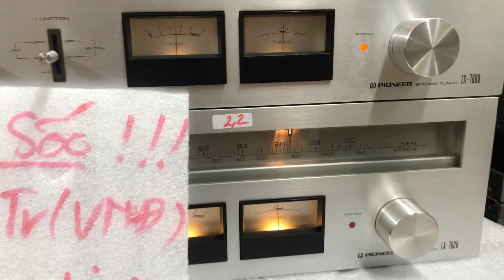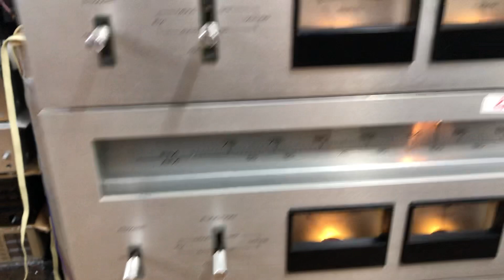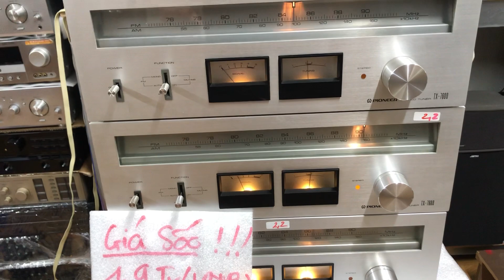Giá sốc thanh lý 1,9tr bảo Ship Thớt Radio 7600 0941.891.914 tại Minh Audio Hà Đông Hn